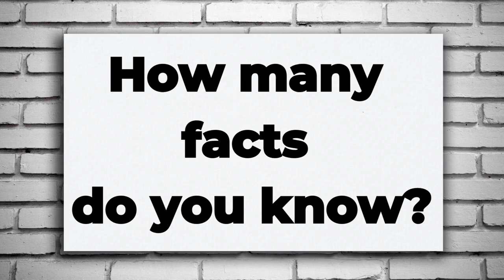19 Peaky Blinders facts that (at first) barely anyone noticed!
Welcome to Bont productions, this channel is all about entertaining viewers and trying to come up with new video ideas in the movie niche, while explaining them as short as possible! if you are disappointed with the video? feel free to leave a comment down below about what i can improve or what you would like to see in future content.